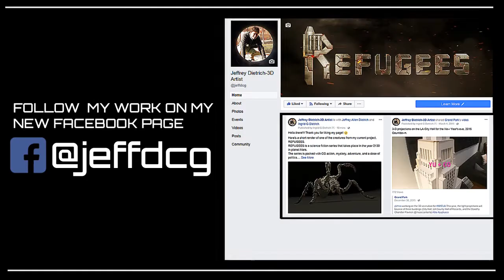Plane Render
The process of one scene from beginning to render from my current project REFUGEES.
A 30 second trailer coming soon to local Film Festivals in Los Angeles.